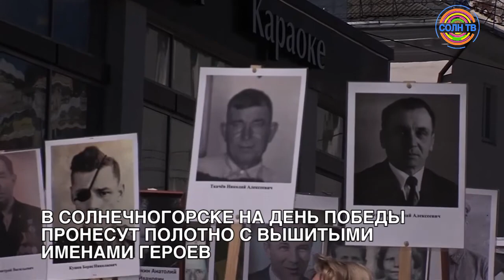Парад на Красной площади 9 мая будут транслировать на Советской площади Солнечногорска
74-ую годовщину Победы Солнечногорск готовится отметить с размахом. На территории округа будет организовано свыше 150 тематических мероприятий, среди которых центральными станут шествие «Бессмертного полка» и вечерний концерт, который завершится традиционным салютом.

Еще 9 мая на Советской площади можно будет увидеть в режиме онлайн парад Победы на Красной площади, а во второй половине дня посмотреть всеми любимые военные фильмы в кинотеатре под открытым небом. Программу празднования Дня Победы смотрите на нашем сайте solntv.ru

В СОЛНЕЧНОГОРСКЕ НА ДЕНЬ ПОБЕДЫ ПРОНЕСУТ ПОЛОТНО С ВЫШИТЫМИ ИМЕНАМИ ГЕРОЕВ

Впервые в Солнечногорске на День Победы пронесут полотно с вышитыми именами героев. Это акция носит символическое название «Солдатский платок». В ней участвуют школьники с родителями. Они находят информацию о своих родственниках, участниках Великой Отечественной войны и наносят ее на лоскут однотонной материи. После этого платки сшиваются в единое полотно, которое и пронесут по улицам города во время шествия Бессмертного полка 9 мая.

11 МАЯ В СОЛНЕЧНОГОРСКЕ ПОСАДЯТ ЛЕС ПОБЕДЫ

11 мая городской округ Солнечногорск в числе всех подмосковных муниципалитетов присоединится к акции «Лес Победы». Лесопосадки пройдут на 13-ти площадках. Во всех поселениях, у школ, садиков и во дворах. Самая масштабная площадка на землях лесфонда в деревне Владычино соберёт сотни жителей, которые высадят здесь 63 тысячи сосен - по одной в память о каждом герое, не вернувшемся домой в 1945-ом.

На землях муниципалитета 11 мая высадят около полутысячи саженцев сирени, рябины, шиповника, липы, клена и каштана.